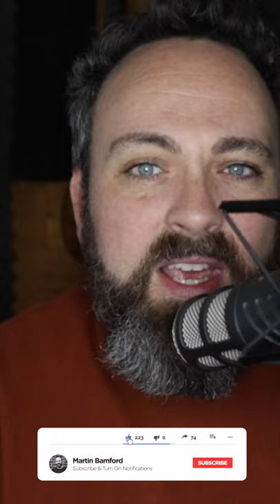Something smells fishy about these high CEO salaries (High Pay Centre research)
Earlier today, the money earned so far this year by the average FTSE 100 chief executive exceeded the total 2022 earnings for the median annual full-time wage. Are CEOs really worth that much more than the average worker?

Martin Bamford is an award-winning personal finance expert, a bestselling author, and the CEO of Bear Content, the Surrey Hills agency that creates compelling content that will engage your audience, build trust, drive traffic and generate leads – all while you focus on growing your business. He’s a Chartered Financial Planner, Fellow of the Personal Finance Society and Director of Client Education at Informed Choice, where he chairs the investment committee responsible for allocating £400 million of client assets. .

This video is for information and entertainment only. Nothing on this channel constitutes financial advice. Please do not make any decisions based on the contents of my videos; seek professional independent financial advice first!

The value of investments can go down as well as up. Past performance is not indicative of future returns.